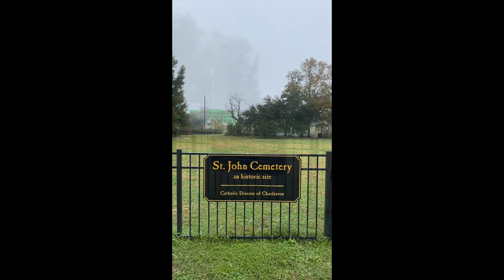Saint Johns Cemetery History on Shepard Street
Saint Johns Cemetery was on the grounds of the Immaculate Conception Church in Downtown Charleston, SC. This Video shows the location of Saint Johns Cemetery, Immaculate Conception Church and the Catholic School. Many of the headstones are just below the surface of the existing grass and maybe below the Crosstown.